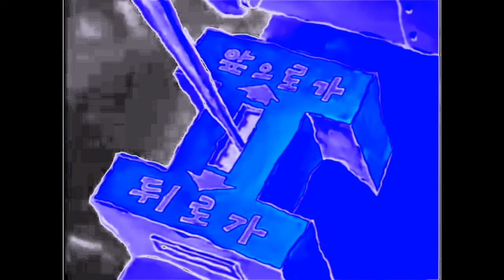Spongebob Squarepants Pizza Delivery in Chorded in G Major 4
(part 1) Credit to anyone who owns their content in this video.

(Description) (:) (Keep scrolling) This is (AVS Version).

Title: Spongebob Squarepants Pizza Delivery in Chorded in G Major 4